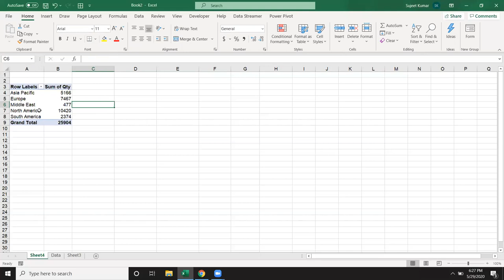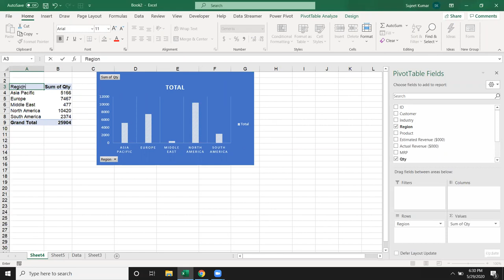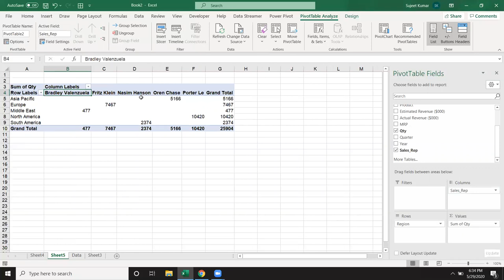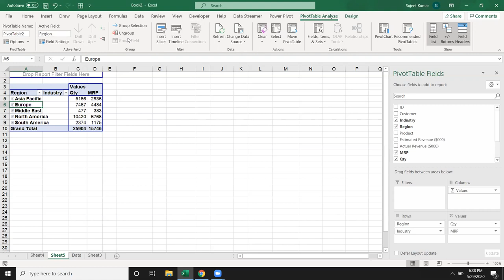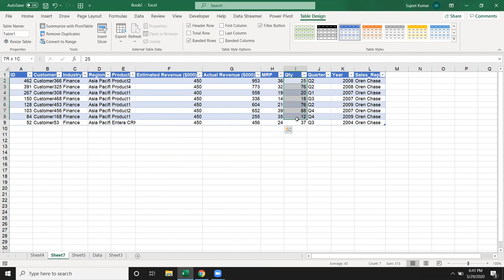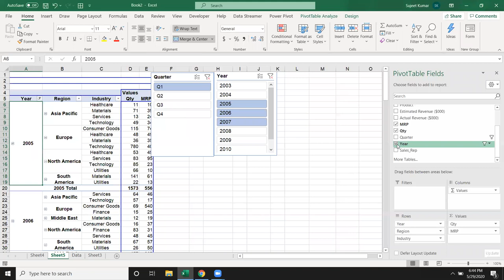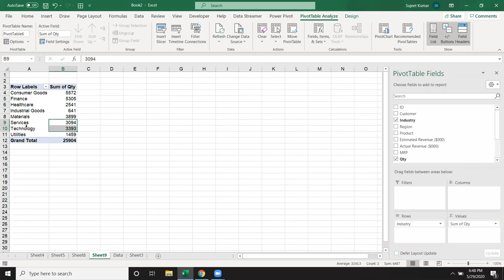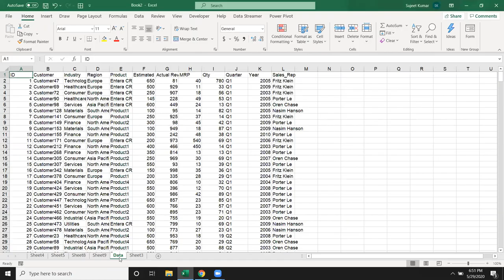Pivot Table in Excel